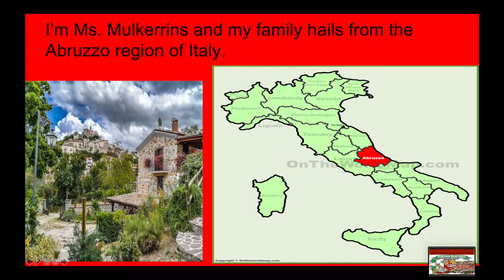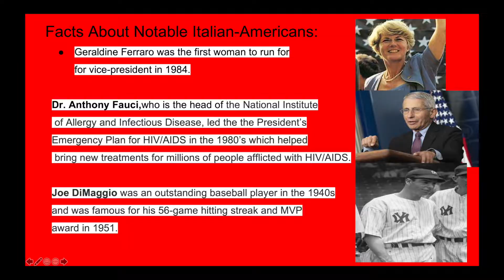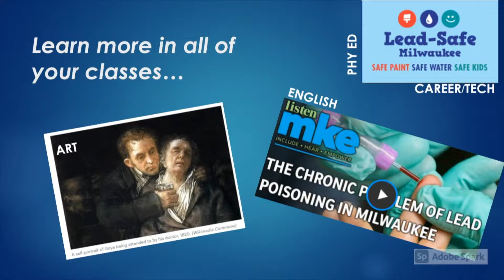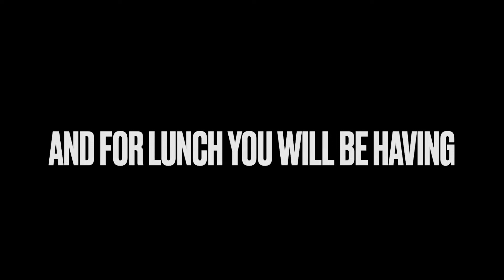The Morning Show October 28th 2021